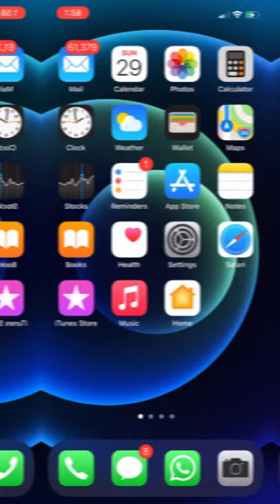Vattayi waterfall | Thrissur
It is a small waterfall in Thrissur district of Kerala. Which is around 13 Km from Thrissur.